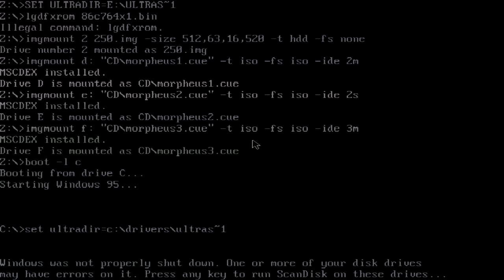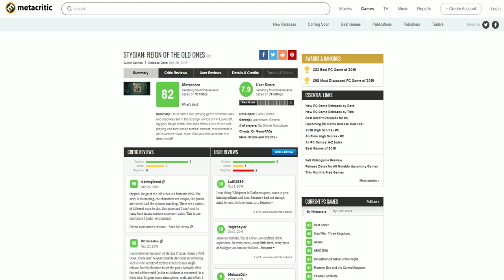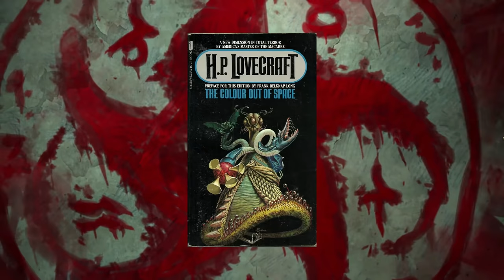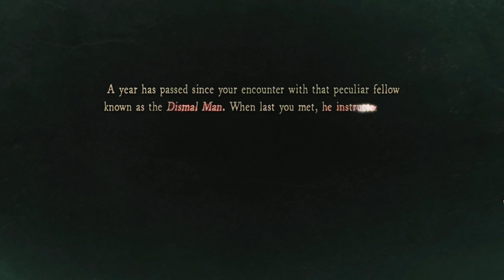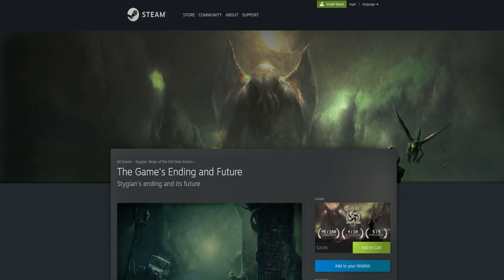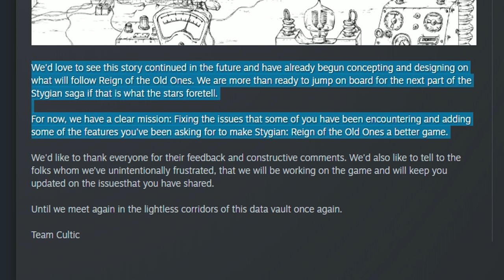Grimbeard - Stygian: Reign of The Old Ones (PC) - Review